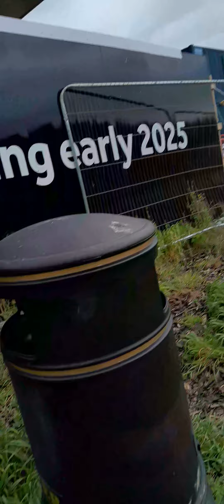Good afternoon walk